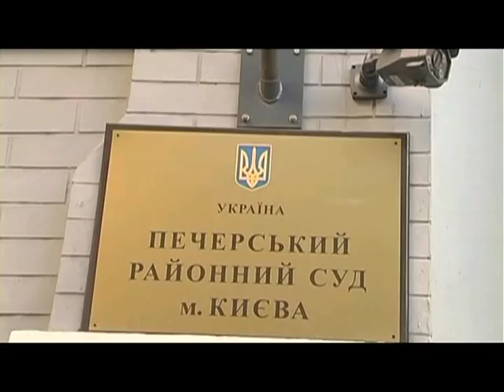Начальнику поліції охорони Сергію Будинку обрали запобіжний захід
Начальнику поліції охорони Сергію Будинку обрали запобіжний захід. В Печерському районному суді Києва вирішили затриманого разом з його підозрюваним посередником взяти під варту. Щоправда, надали можливість внести заставу у розмірі 128 тисяч гривень кожному.